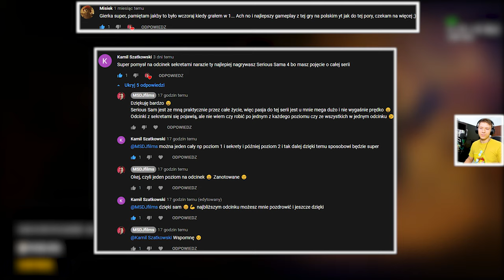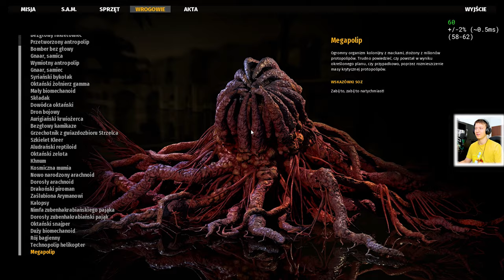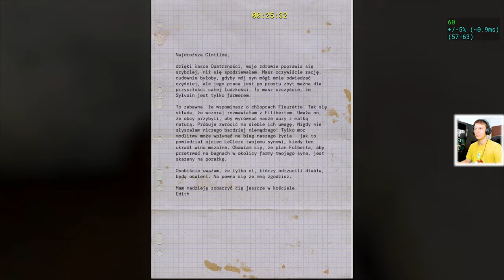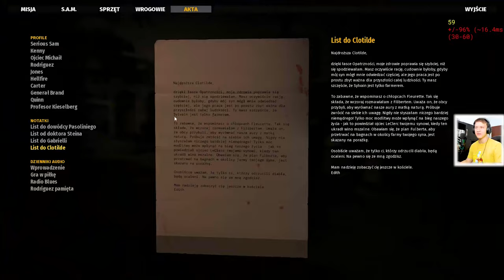MOTOCYKLEM PRZEZ ŚWIAT | Serious Sam 4 #9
Od motocyklu po kombajn - DZIEJE SIĘ W SERIOUS SAM 4!